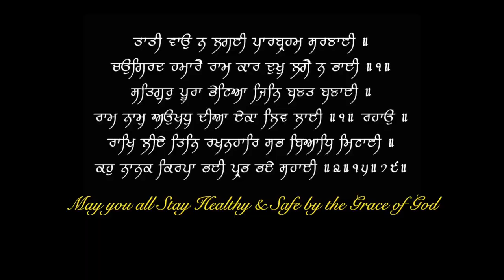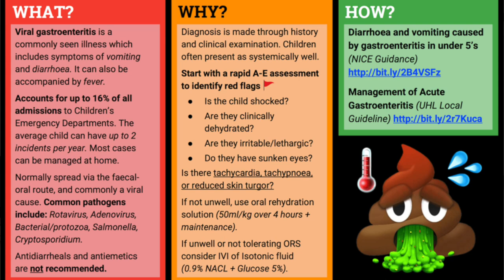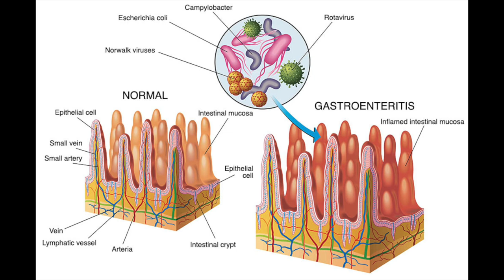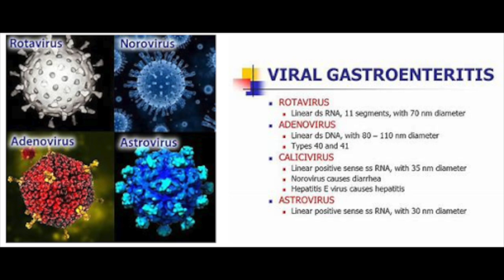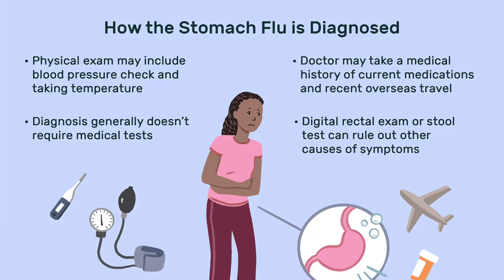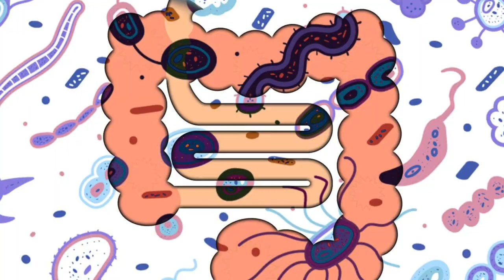वायरस से पेट ख़राब उलटी दस्त का इलाज | Understand Stomach Flu | Viral Gastroenteritis | Dr.Education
Explained in Simple language by a Professional Doctor with Reference from US Medical Library & Latest Research meta analysis about stomach flu symptoms,

* 1 year in Medical ICU.
* 1 year in Emergency & Casualty.
* 3 months each in Surgery, Neurology, Pediatrics and Family medicine.

CLINIC ADDRESS:
1) Dr. Paramjeet's Clinic  HEALTH & HEART CLINIC - 257 Shakti Khand 4 Indirapuram Ghaziabad UP - 3km from Vaishali metro
2) OPD in Yashoda Superspeciality Hospital - NEHRU NAGAR III GZB.

Thanks & Regards
Dr.PARAMJEET SINGH